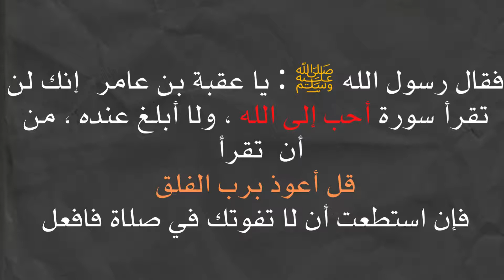اوصى بها الرسول فى كل صلاة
سورة اوصى بها الرسول صلى الله عليه وسلم فى كل صلاة
خبرنا ابن سلم قال : حدثنا حرملة قال : حدثنا ابن وهب ، قال : أخبرني عمرو بن الحارث ، وذكر ابن سلم آخر معه عن يزيد بن أبي حبيب عن أسلم بن عمران ، أنه سمع عقبة بن عامر ، يقول : تبعت رسول الله صلى الله عليه وسلم وهو راكب ، فجعلت يدي على قدمه ، فقلت : يا رسول الله ، أقرئني إما من سورة هود ، وإما من سورة يوسف ، فقال رسول الله صلى الله عليه وسلم : يا عقبة بن عامر ، إنك لن تقرأ سورة أحب إلى الله ، ولا أبلغ عنده ، من أن [ ص: 151 ] تقرأ : قل أعوذ برب الفلق ، فإن استطعت أن لا تفوتك في صلاة فافعل .
لاتنسى اخى الحبيب
حديث رسول الله صلى الله عليه وسلم  ( من دل على خير فله مثل أجر فاعله )

نسأل الله تعالى التوفيق والعافية وحسن الختام
Muslim_ Message#
رابط قناة التليجرام